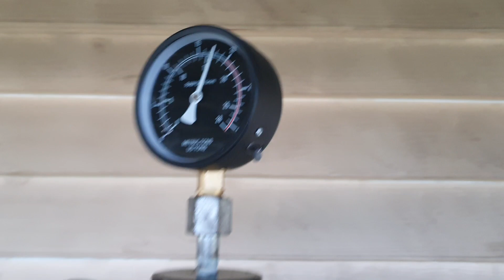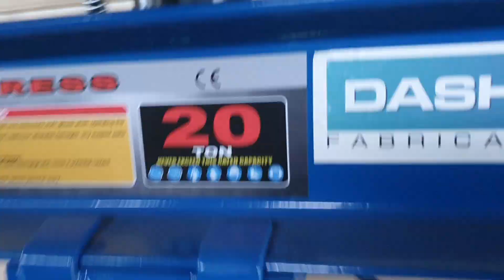1kg silver 20 ton press